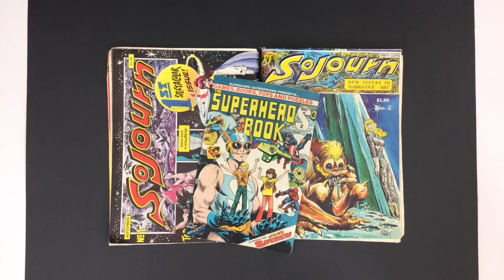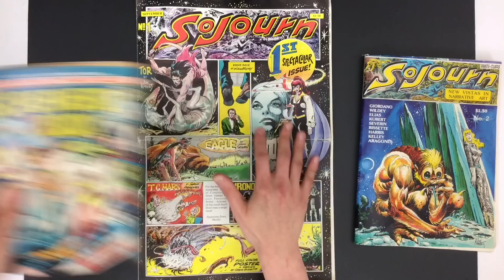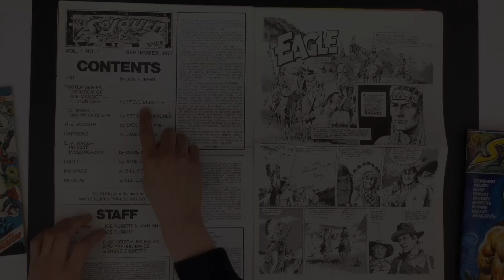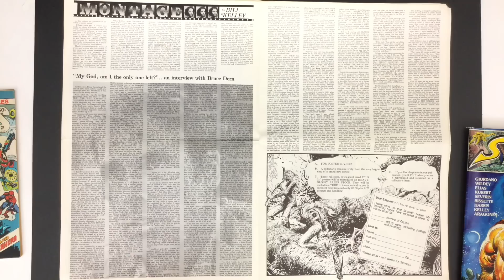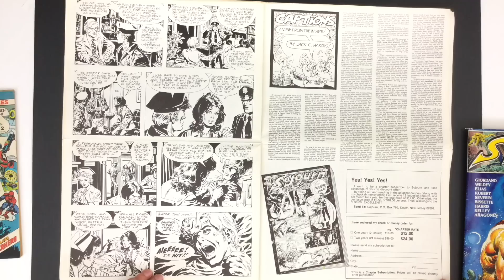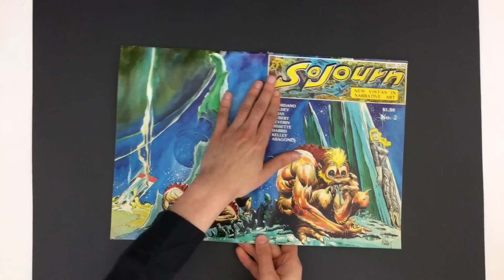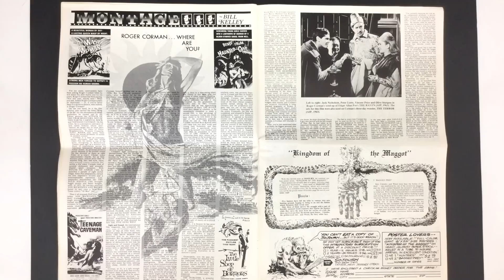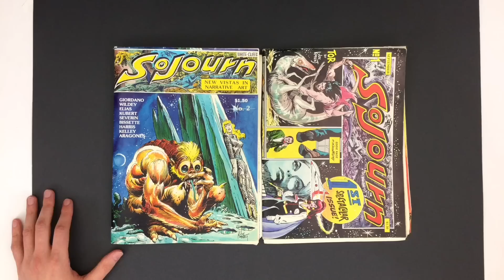Show and Tell Joe Kubert's Sojourn (with super amazing, early, Steve Bissette artwork)